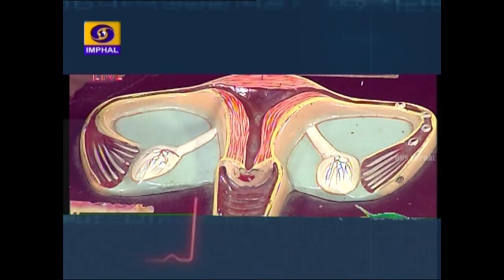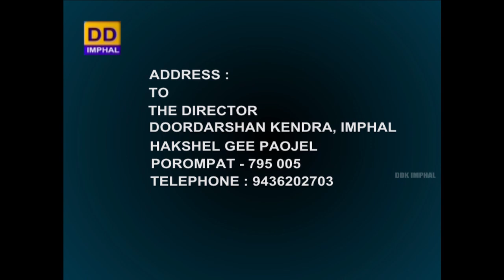HAKSHELGI PAOJEL | Topic: Angangshingbu Karamna Loinabigani | Part 3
Episode - 258

TOPIC : Angangshingbu Karamna Loinabigani
Part - 3

Expert - Dr. R.K Lenin Singh
Professor & Head
Department of Psychiatry, RIMS, Imphal

Interviewer : K. Girija